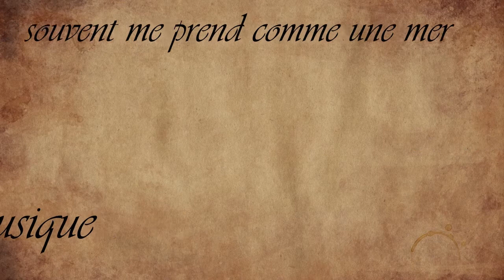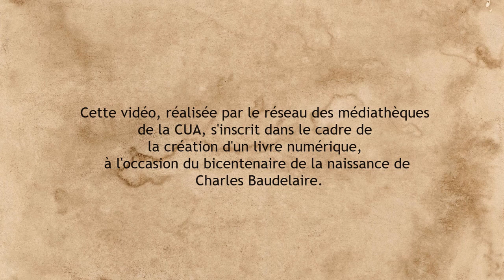#2 L'homme et la mer [Bon anniversaire, Baudelaire !]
Et si on terminait cette dure année 2021 avec un peu de rêve et de poésie ?
Des visiteurs de la médiathèque se lancent pour enregistrer des poèmes de Baudelaire dans notre studio !
Il paraît que porter le haut-de-forme, ça aide !

En 2021, pour fêter les 200 ans de la naissance de Charles Baudelaire, le réseau des médiathèques de la Communauté Urbaine d'Alençon a organisé plusieurs ateliers créatifs autour de son œuvre (vidéo, audio, arts plastiques…). Toutes les créations ont été rassemblées dans un livre interactif que vous pouvez lire en cliquant sur ce lien

L’homme et la mer

Homme libre, toujours tu chériras la mer !
La mer est ton miroir ; tu contemples ton âme
Dans le déroulement infini de sa lame,
Et ton esprit n’est pas un gouffre moins amer.

Tu te plais à plonger au sein de ton image ;
Tu l’embrasses des yeux et des bras, et ton cœur
Se distrait quelquefois de sa propre rumeur
Au bruit de cette plainte indomptable et sauvage.

Vous êtes tous les deux ténébreux et discrets :
Homme, nul n’a sondé le fond de tes abîmes ;
Ô mer, nul ne connaît tes richesses intimes,
Tant vous êtes jaloux de garder vos secrets !

Et cependant voilà des siècles innombrables
Que vous vous combattez sans pitié ni remord,
Tellement vous aimez le carnage et la mort,
Ô lutteurs éternels, ô frères implacables !